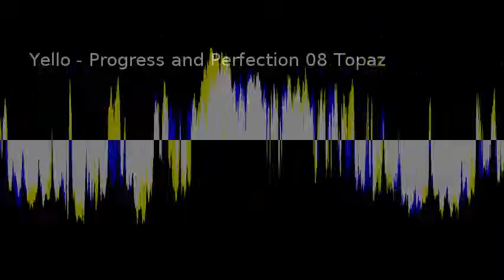Yello Progress and Perfection 08 Topaz